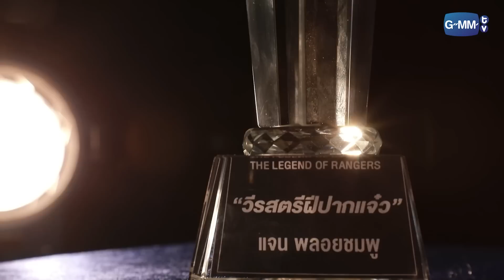น้องสาวสายมีม กับ พี่สาวฝีปากแจ๋ว | Highlight รถโรงเรียน School Rangers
จาก รถโรงเรียน School Rangers [EP.261] | ตอนพิเศษ "THE LEGEND OF RANGERS" ตอนที่ 2